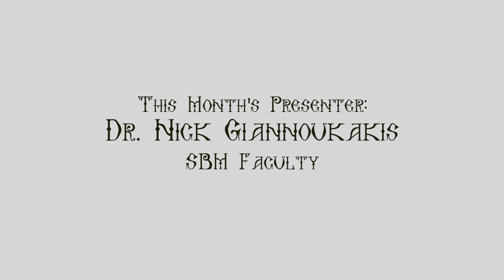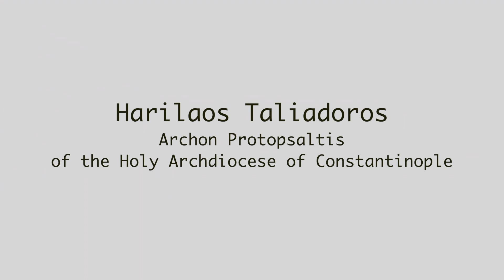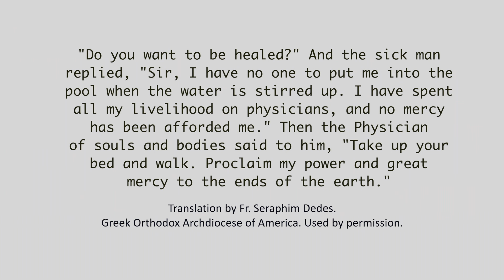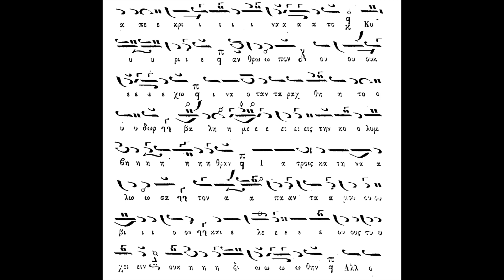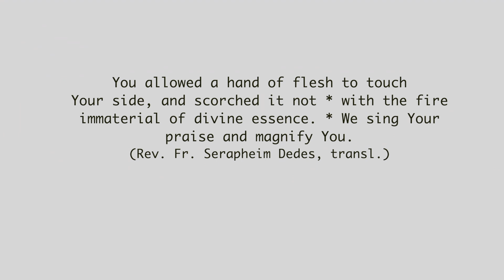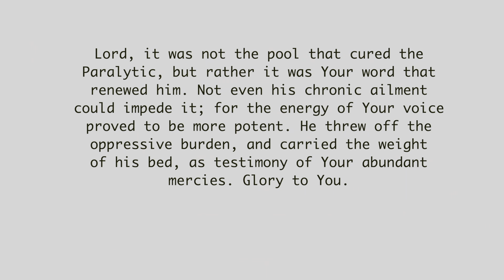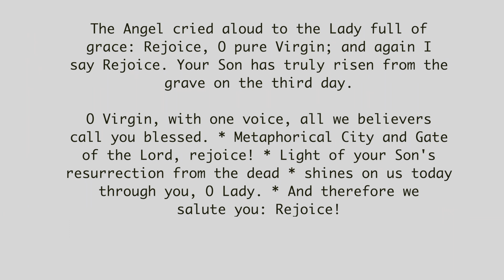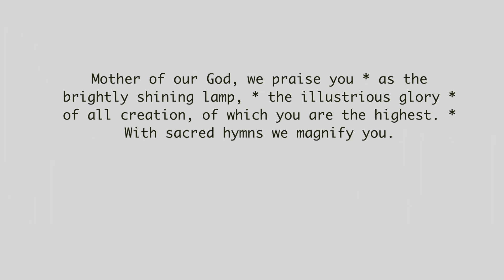Foundations of Hymnology | Episode 1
Hosted by Nick Giannoukakis

TIMESTAMPS
0:00-4:50 INTRODUCTION TO THE PODCAST SERIES

Part 1: Hymnography and Hymnody
4:51-21:28 “Do you want to be healed?” A musical, musicological, and theologic discussion of the Vesperal Doxastikon of the Sunday of the Paralytic Man

Part 2: Typikon Talk
21:29-30:29 The historical evolution of, and reason for the substitution of the Marian Magnificat (“Timiotera”) by the Canon 9th Ode on Dominical and Marian Feasts

Part 3: His Master’s Voice-A Rewind to the Past
30:30-41:04 Lykourgos Petridis, Archon Protopsaltis of the Holy Archdiocese of Constantinople

Part 4: Daskale, Eipe; Teacher, tell us
41:05-44:30 The general rubric for when (in a service) the chantors step down from their stand

44:31-44:46 Conclusion

44:47- 46:37   Spyridon Maidanoglou, Protopsaltis of the Holy Archdiocese of Constantinople, Eirmos of Ode 9 of the Canon of the Sunday of the Paralytic Man (Slow Eirmologic interpretation)